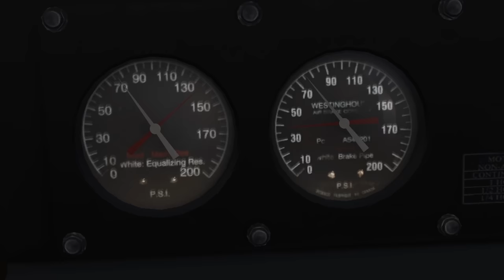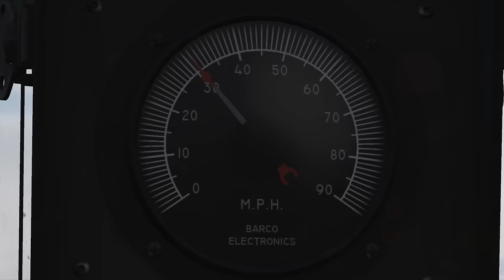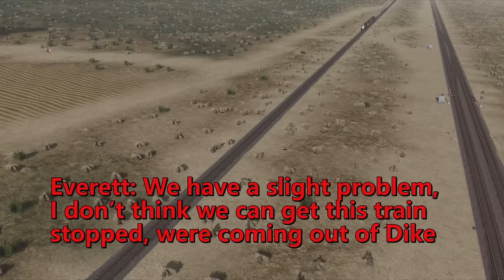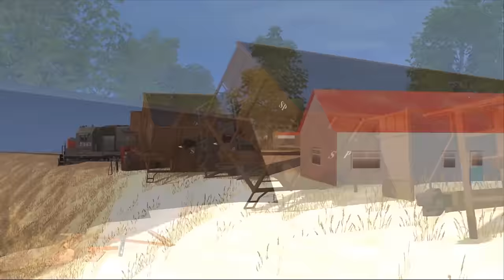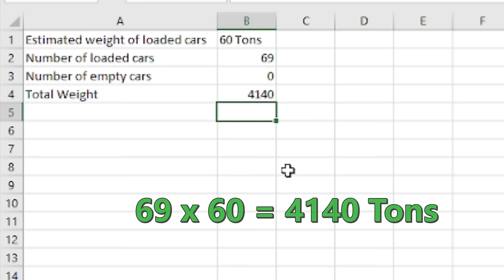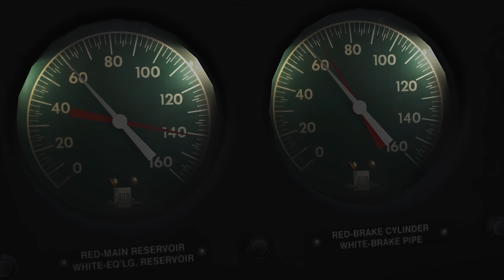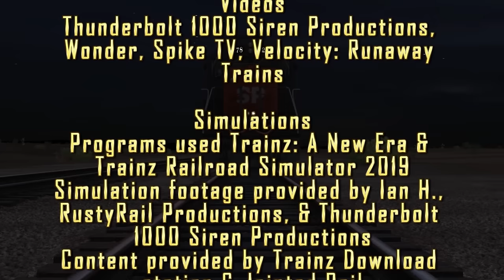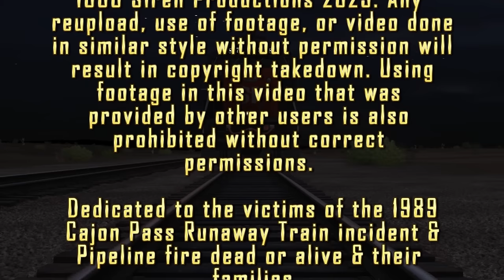The 1989 Cajon Pass Runaway 34 years later (Remastered)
Throughout May 1989 two tragic disasters slammed San Bernadino at Duffy St. It started with a runaway train heavier than anticipated to a gas line breaching open from damage during cleanup. Learn how both preventable tradgies lead to the deaths of over 6 people and changed the procedure of weighing trains and later other forms of transport for years to come.

Yeah I already did a video on this one but despite the original hitting 1 million views I HATE how insultingly terrible it was. Hopefully this one does better justice to telling the tale of the disasters of Duffy St